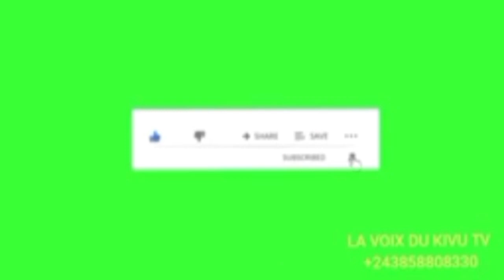LA POLICE DE BUTEMBO EMPÊCHÉ D'ACCÉDER À L'ENTERREMENT DES MARTYRS DE MANIFESTATION ANTI-MONUSCO